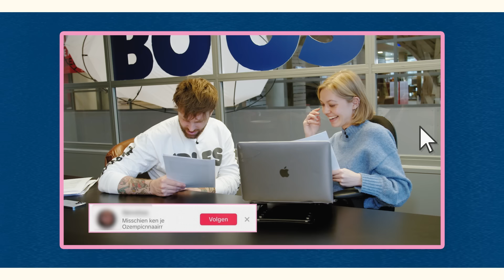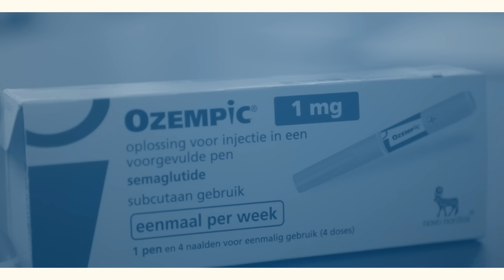Ozempic II: het netwerk achter de illegale handel | BOOS S11E12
Dit is het tweede deel van ons tweeluik over de illegale handel in Ozempic en het netwerk dat hierachter schuilgaat. De rit begon bij een mail op 14 februari 2024: iemand uitte zorgen over haar minderjarige zusje, dat via een paar kliks op het internet illegaal Ozempic had kunnen aanschaffen. Maar na het geld te hebben overgemaakt werd het medicijn nooit opgestuurd, en bleek zij opgelicht.

We duiken dieper in het diabetesmedicijn, want er is veel om te doen: er zijn grote tekorten, bekende namen zweren erbij, en de zwarte markt zwelt aan. We willen de oplichter vinden om het geld terug te krijgen van het jonge zusje, maar hebben ook vragen. Want ondanks dat het zusje de Ozempic nooit opgestuurd kreeg, leek de oplichter deze wel in bezit te hebben en erin te handelen. Hoe werkt dit? Werkt zij alleen, of is ze onderdeel van een netwerk? En hoe steekt zo’n netwerk in elkaar?

Geneesmiddelen mogen alleen worden voorgeschreven door mensen die hier een vergunning voor hebben. Dit zijn mensen die verstand van zaken hebben en bekend zijn met jouw medische geschiedenis.